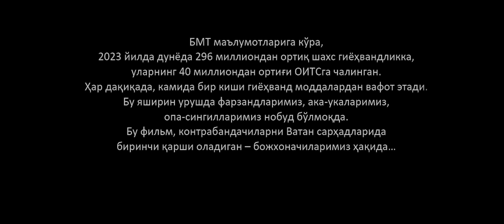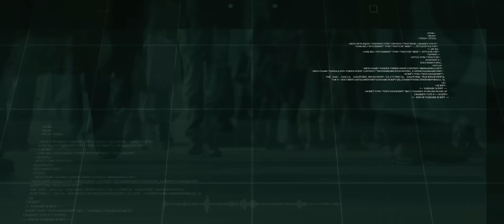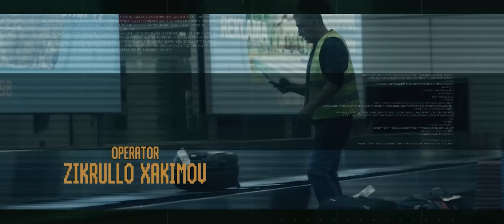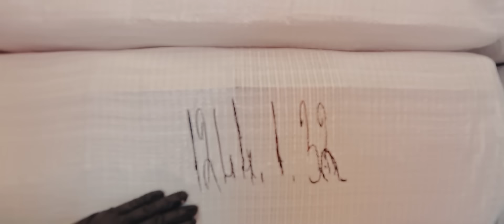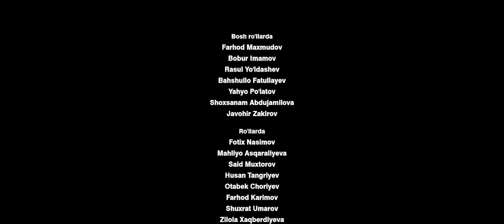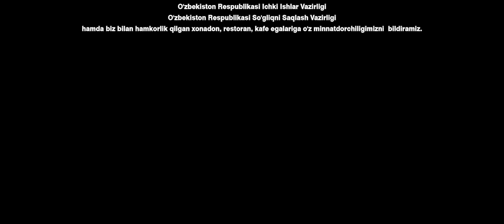Boj Badal (7-qism) (o'zbek film)